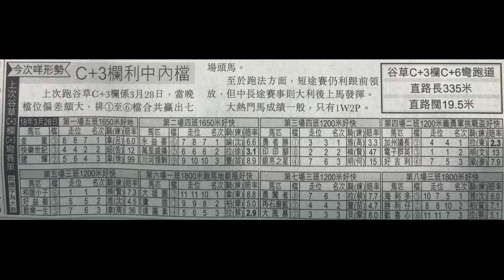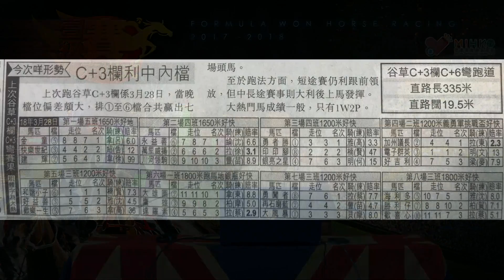一級賽馬方程式S2 - EP_87a - 聽晚又內檔威？ - 20180703a